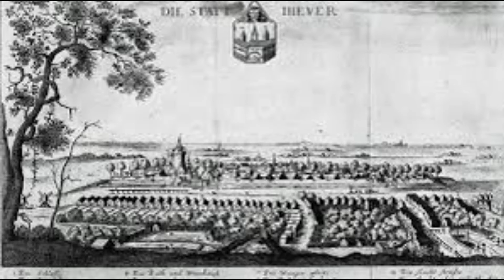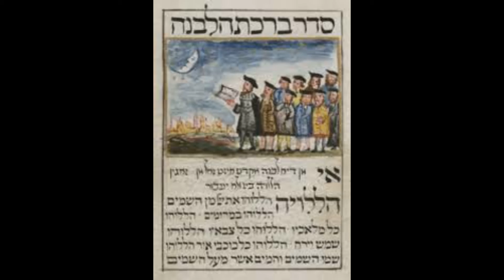R Steiner Ergänzung Wissenschaft Anthroposophie II 4 Die Geschichte der Neuzeit GA 73